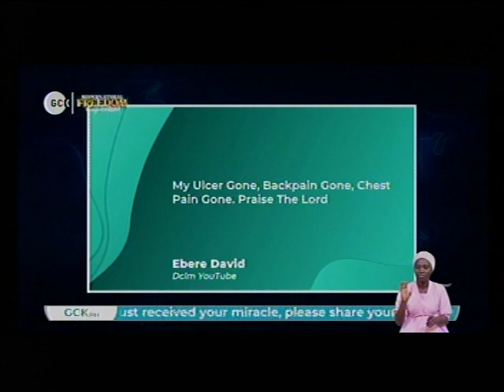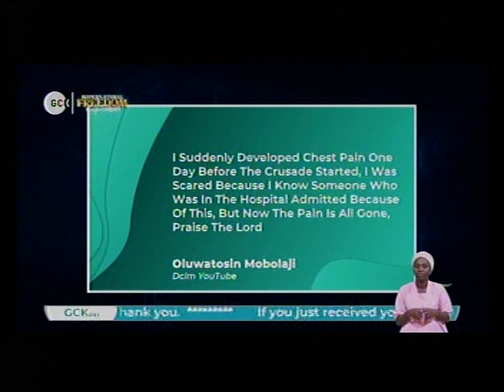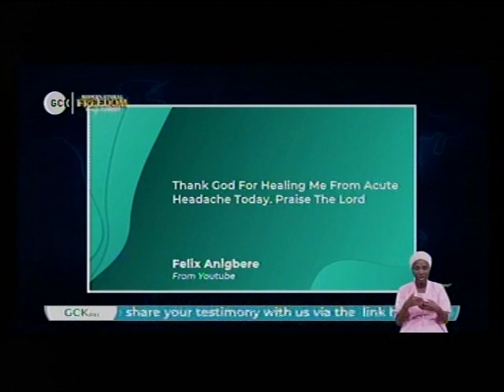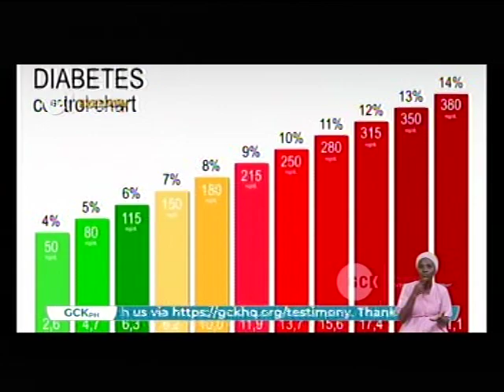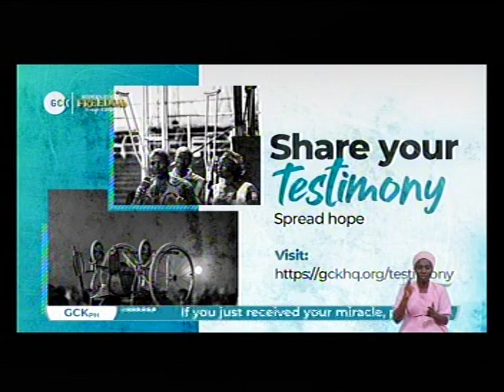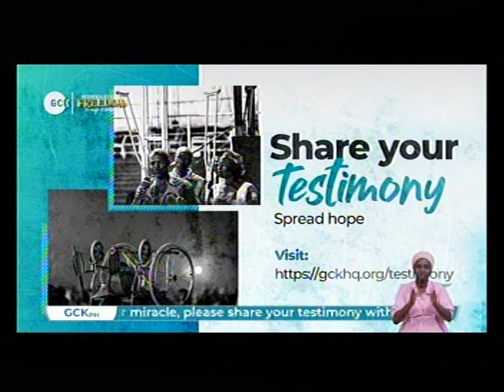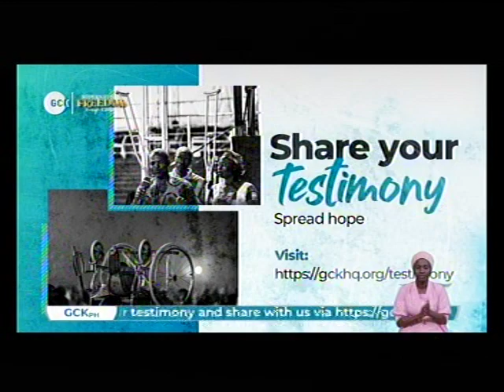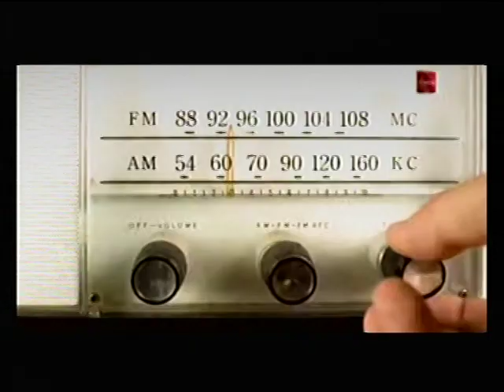DEEPER LIFE BILBLE CHURCH, CHARLOTTESVILLE LIVE STREAM